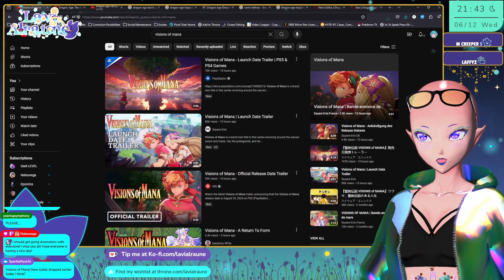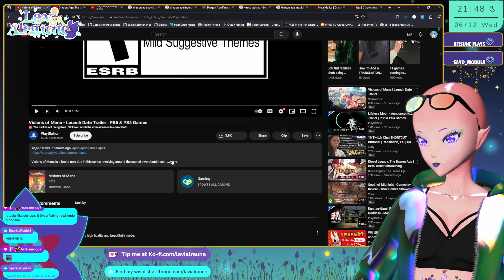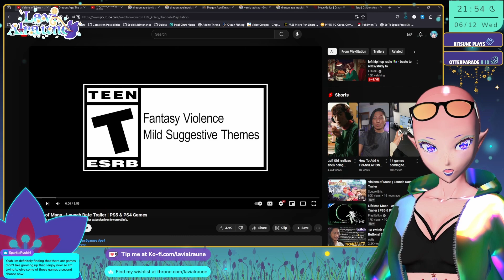Old Friends are here!! Visions of Mana Trailer Live Reaction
-𝐒𝐔𝐏𝐏𝐎𝐑𝐓 𝐋𝐀𝐕𝐈-

Heyo Everybuddy! A small contribution is like a small kiss of motivation upon my cheek, or a warm huggie ^-^

 I'm a Mandrake/Plant Homounculus that streams heavy story/emotion/gacha video games (RPGs/Novels/Otome) that also loves to sing every so often!
As a VTuber I mostly make content in things mentioned above, I'm biased towards husbandos and ?love? struggling with keeping up on my gachas events. If that seems like your cup of tea, please feel free to support and/or chat with me! ^-^

-𝐅𝐈𝐍𝐃 𝐌𝐎𝐑𝐄 𝐎𝐅 𝐋𝐀𝐕𝐈 𝐇𝐄𝐑𝐄-

⚙𝐂𝐑𝐄𝐃𝐈𝐓𝐒⚙

Chapters: